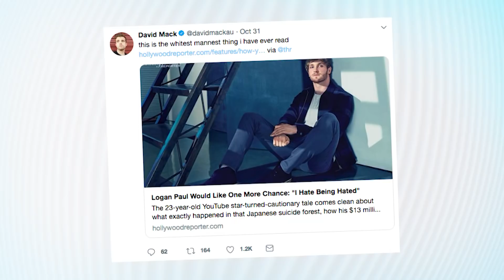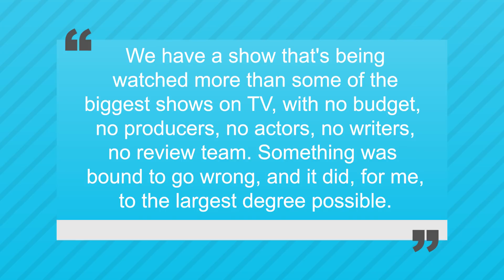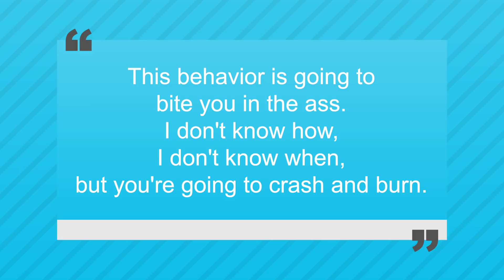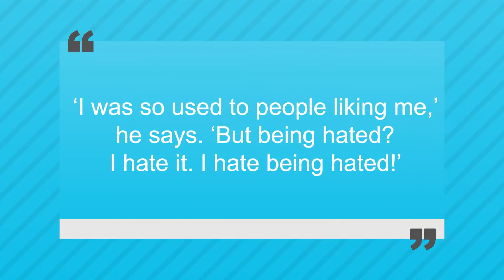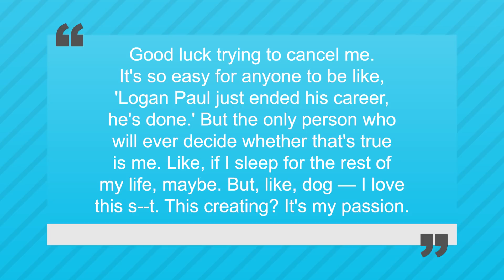Is LOGAN PAUL About to Make a COMEBACK?!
Logan Paul is the latest subject for a Hollywood Reporter in depth feature and it begins with a pitying plea from Logan saying…“I hate Being Hated." Are people ready to forgive him?